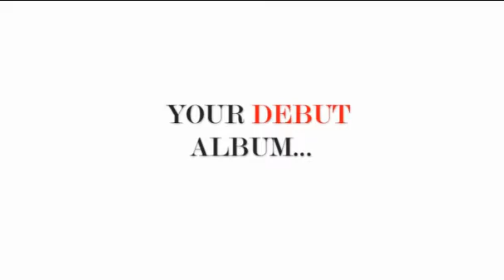Selah Sue Interview - Marie Claire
Fun little interview. Cant get the sound in sync, though. Sorry :(  Will keep trying!